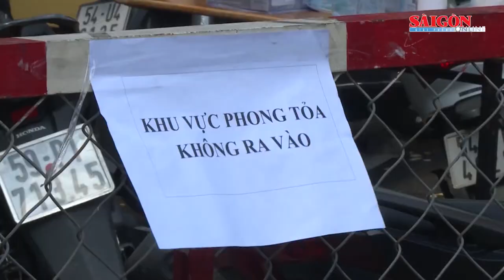TPHCM tiếp tục giãn cách xã hội theo Chỉ thị 15 thêm 2 tuần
Sáng 14-6, tại cuộc họp trực tuyến về công tác phòng chống dịch của Ban chỉ đạo phòng chống dịch Covid-19 TPHCM, Chủ tịch UBND TPHCM Nguyễn Thành Phong đã quyết định tiếp tục giãn cách xã hội toàn TPHCM theo chỉ thị 15 thêm 2 tuần, từ 0 giờ ngày 15-6 cho đến 0 giờ ngày 30-6.